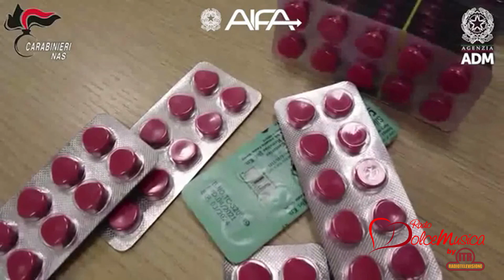03/11/23 – OPERAZIONE INTERNAZIONALE PANGEA XVI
03/11/23 – OPERAZIONE INTERNAZIONALE PANGEA XVI

Operazione internazionale “PANGEA XVI” per il contrasto alla commercializzazione online di farmaci falsificati o illegali, sequestrati, a livello mondiale, oltre 7 milioni USD di farmaci e dispositivi medici sequestrati, chiusi oltre 1300 siti internet illegali e arrestato un considerevole numero di soggetti coinvolti nel traffico di medicinali potenzialmente dannosi per la salute.